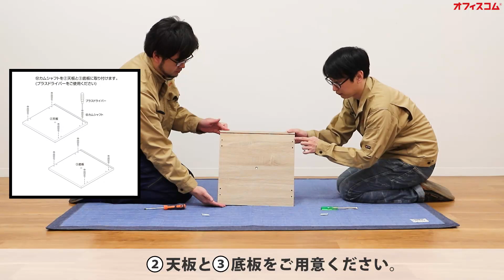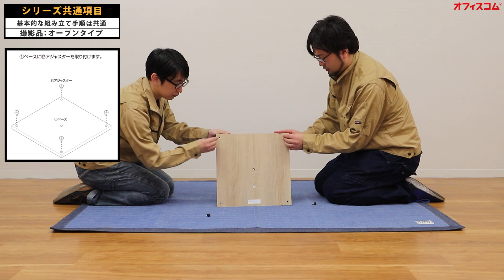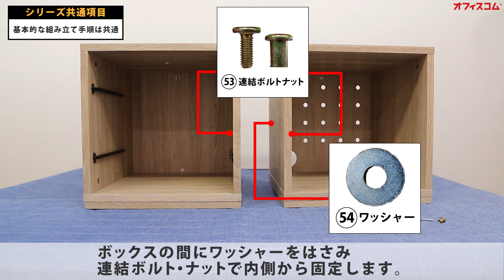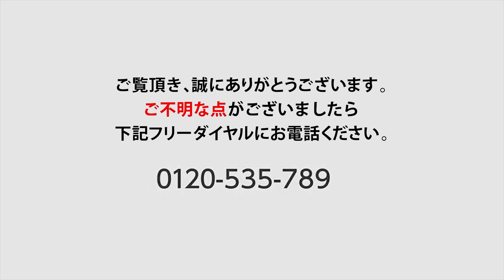[オープンタイプ]縦は最大4段、横は無限に連結!木製キューブボックス【オフィスコム】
縦は最大4段、横は無限に連結!木製キューブボックス・オープンタイプ
組み合わせて多彩な収納スタイルを展開できる5種類のオープンタイプ。
A4縦・横両対応でオフィスにぴったり!配線・放熱ホールを施しているので機材の収納もおすすめです。

・縦は最大4段・横は無限に連結可能!選べる5種類の木製キューブボックス
オープン、仕切り板付き、メールロッカー、引き出し、フラップドアと、便利な5種類のキューブボックスが登場!
縦は最大4段・横は無限に連結することができるので、多種多様なレイアウトが可能です。5種類・3カラーから並べて重ねて、既成の型にとらわれない自由な収納空間を展開できます。

・自由に収納できるオープンタイプ
スペース全体を活用できるオープンタイプなので、書類・雑貨・機材など、様々な物をお好みで収納できます。

・機材を収納しやすい配線・放熱ホール
電源を必要とする機材の収納に便利な配線・放熱ホールを搭載。コードを通しやすく、熱がこもりにくい仕様です。

・A4サイズ縦・横両対応
書類やファイルの収納に便利なA4縦置き・横置きの両方に対応したサイズです。
雑誌やカタログを立てたり積んだり、柔軟に収納できます。

・A4ボックスファイルも収納可能
A4横置きにも対応した奥行なので、オフィスや業務用に重宝します。
BOXファイルも収納できるので、書類収納の選択肢が広がります。

・縦は最大4段・横は無限大!ボルトでしっかり固定して連結可能
縦・横ともにジョイントボルトで連結可能。
縦連結の場合は木ダボをプラスし、本体が動かないように固定できるので安定性がアップします。
縦は最大4段、横はお好みまで連結できるので、不足分は追加して収納スペースを広げられます。

【関連動画】
オフィスコム企業VP！社員満足度を向上させるオフィス作り【オフィスコム移転動画】
【デスクカテゴリーのオススメ】
・座りと立ち姿勢で健康的なライフスタイルを！パブロ電動昇降デスク

【チェアカテゴリーのオススメ】
・日本人が座りやすい170度リクライニング可能なオットマン付きオフィスチェアヴィーガS
・１万円以下のシンプルでオシャレなオフィスチェア！コスパ最高の低価格を実現！！座り心地抜群！！人気のチャットチェア
・名作アルミナムソフトパッドチェアを復刻、座り心地抜群なおしゃれ人気のエグセティブスタイル
・立体座面が特徴的な格安シンプルオフィスチェアRD-1チェアのご紹介！事務作業にオススメです。
・シンプルでどんなデスクにも合うオフィスチェア、ワークスチェアのご紹介

【その他オススメカテゴリー】
・通気性抜群!!プレソナ ミーティングチェア!!並行スタッキングできる2脚セット
・おしゃれなで丈夫な木製キューブボックス、自由な組み合わせが可能です。
・日本製で頑丈なおすすめスチールワゴンSHのご紹介!!業務用ワゴン

東京【秋葉原　新宿】　大阪【天満橋】　愛知【名古屋】【福岡】博多ショールｰム

サイズ 幅390×奥行390×高さ390mm
重量 7.42kg
耐荷重(等分布) 天板・収納内部 / 20kg
材質 本体 / 強化紙化粧板、パーティクルボード
梱包数 1箱
梱包サイズ(約) 幅530×奥行440×高さ90mm
梱包重量 8.2kg
備考 縦横ともに連結可能(縦 / 最大4段まで可能、横 / 制限なし)
※推奨※床置きの場合はベース(別売り)をご使用ください。
配送について
配送費用について 1回のご注文につき、送料500円(税抜)。3000円(税抜)以上のご注文で送料無料!
(※沖縄・離島は別途送料)
組立について お客様組立の商品です。
必要工具 六角レンチ(付属)、プラスドライバー

オフィスの事なら激安＆格安なオフィス家具のオフィスコム
オフィス家具からホーム家具までオフィスの必需品を取り揃えております！
動画内の写真、映像、文章、図表などの著作物を、弊社の了承なく複製、使用することを禁じます。